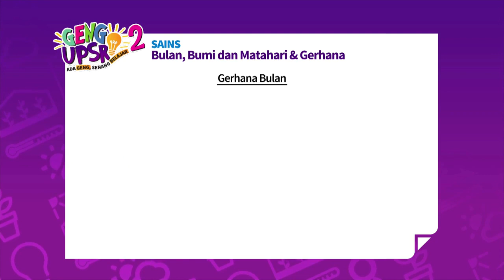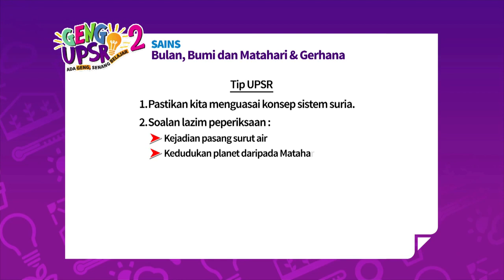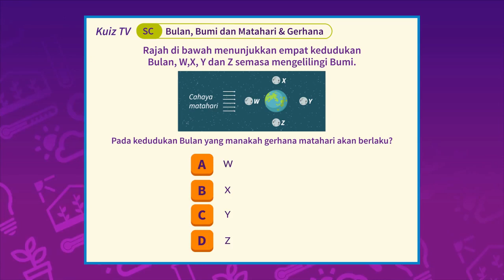Geng UPSR 2: Episod 6 SC Bulan,Bumi, dan Matahari & Gerhana [Nota Ringkas]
Apa!! Nasir nampak Gerhana Matahari? Betul ke ni? Jom tonton Geng UPSR 2 sekarang!

Pastikan anda menonton 'Geng UPSR 2', drama ulang kaji interaktif UPSR yang pertama di Malaysia, setiap Sabtu, jam 6 petang, hanya di Astro Tutor TV UPSR (Saluran 601).